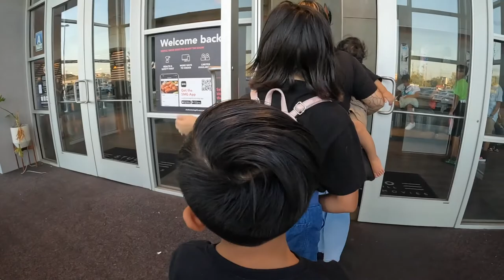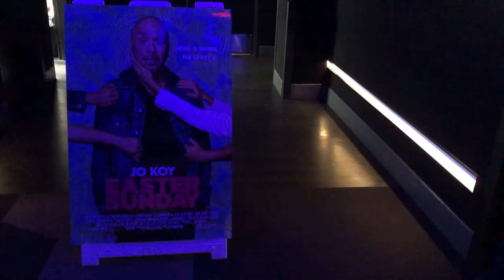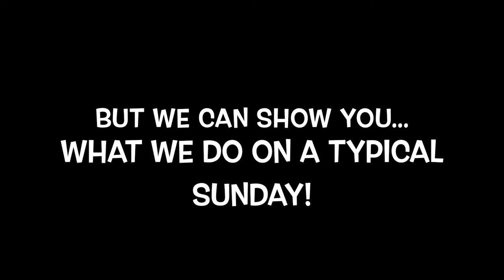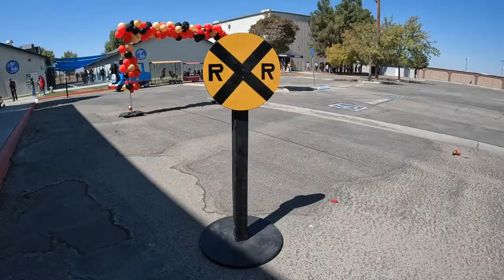The day we met JO KOY | Easter Sunday Movie| Little Hippo Family - Family Adventure - Sunday Funday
Hippo fam, Sunday Funday episode when we met @Jokoy on his movire premier here in Bakersfield, California. @StudioMovieGrillTheaters. @Jokoy is definitely one of the best standup comics right now! He sells out stadiums, this movie was an admiral attempt for his first time. Definitely not as funny as his standup but it’s entertaining and gives insight into how all immigrant families begin their lives in the United States. In the end, teaches a  great lesson about family and loving unconditionally. This is definitely a great time, going with an open mind and you’ll love it. ❤️

Special shoutout to @VBFCHURCHBAKERSFIELD for the fun event!

Mahalo, Salamat Po, Gracias, Agyamankami Unay Thank You!